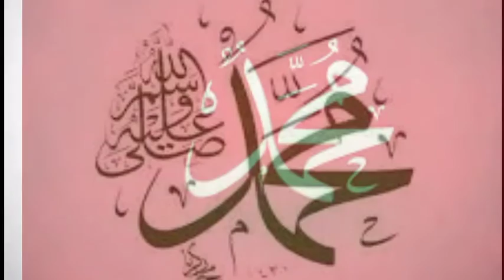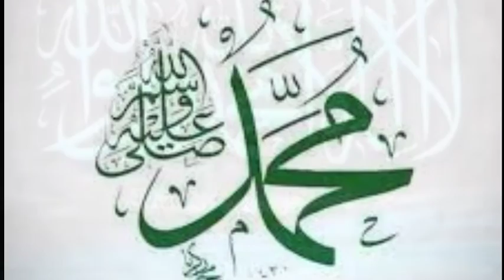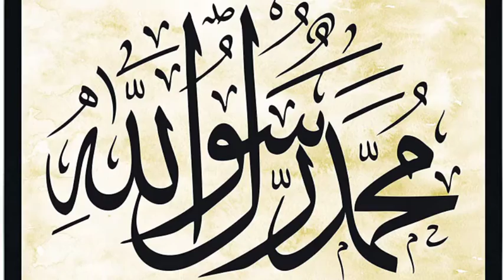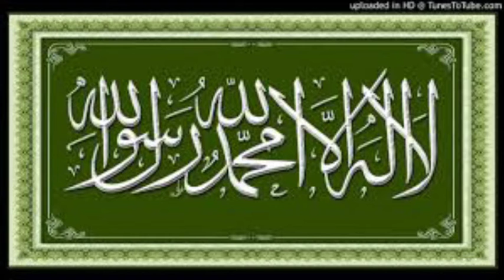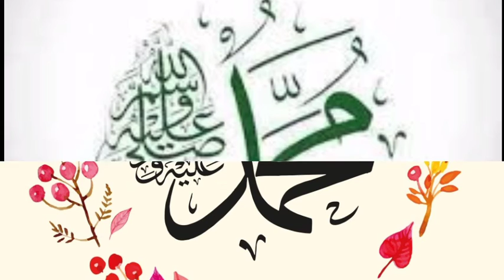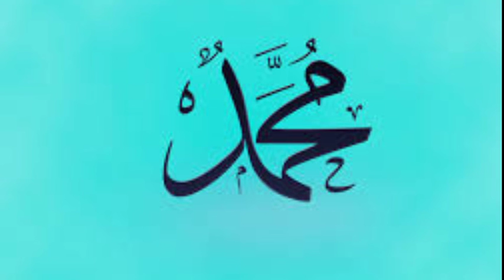Naam e Muhammad ( s a w ) | naat | new naat | naat sharif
Meri Baat Ban Gayi Hai | Hafiz Tahir Qadri New Naat 2020
20M views ·
Islamicstatus naatstatus whatsappstatus. || Mustafa apke jaisa koi Aya hi nahi
Islamic Status•3.1K views

4:09
Wo Dhupo Me Tapti Zameeno Pe Sajde | Urdu Nazam | وہ دھوپوں میں تپتی زمینوں پہ سجدے
Darul Taqwa Studio•1.7M views

3:19
Eid Milad un Nabi Manana Jaiz Hai Ya Nahi | 12 Rabi ul Awal Ki Light Allama Samar Abbas Qadri Attari
Allama Muhammad Samar Abbas Qadri•76K views

8:06
Tablighi Jammat Ka Rula Dene Wali Karguzari Mufti Tariq Masood| Emotional Bayan
Qaaf Tv•674K views

10:39
Icc World T20 2021 | Pakistan vs India Highlights today | Wt20 Highlights
G Sports Nitro
New
2.3M views

6:11
Emotional Azan At American's Show American's Got Talent
Ilmi Way•15M views

4:48
Dr Zakir naik replies to kareena kapoor remarks about fasting and Islam | deen dunya
Deen Dunya•3.6M views

11:31
Hanif Qureshi shameful talks against Famous Naat Personality Owais Raza Qadri
Naat Sharif 92•753K views

6:57
Tips for YouTubers
technical tanveer asghar
New
11K views

8:19
Dr zakir naik debate 2021 | Answer my three question but zakir naik give one @Deen Speeches
Deen Speeches•454K views